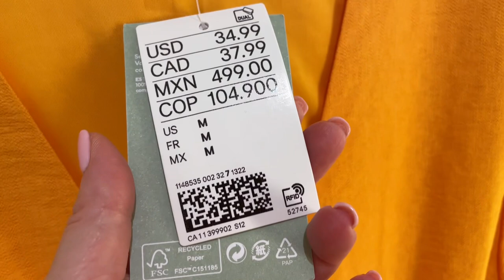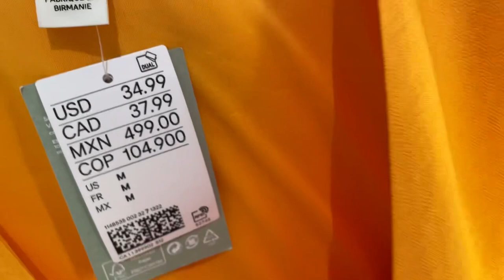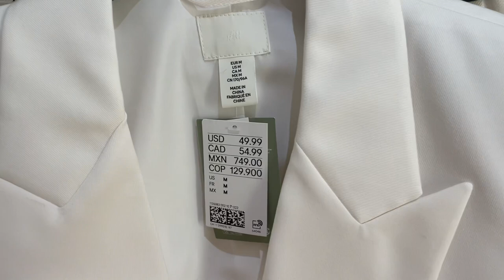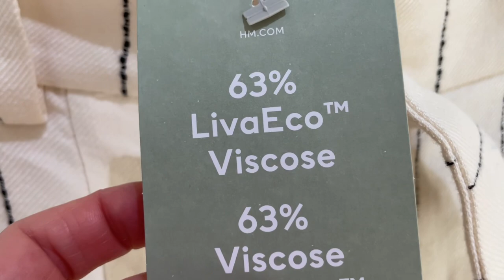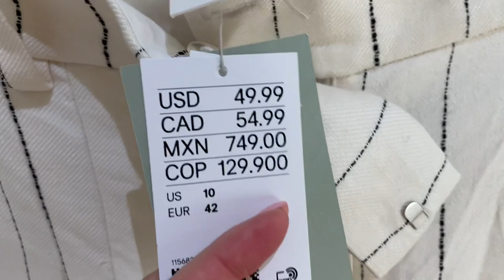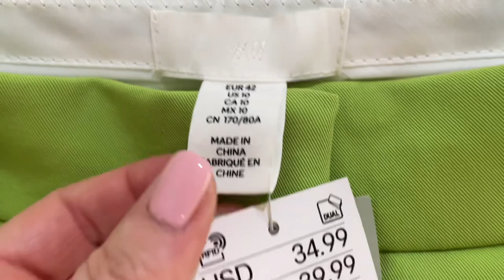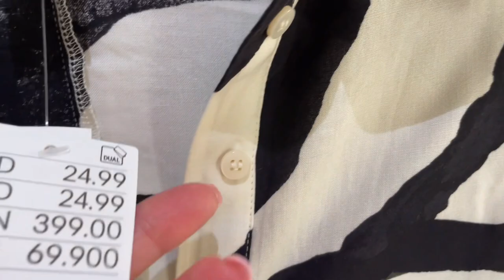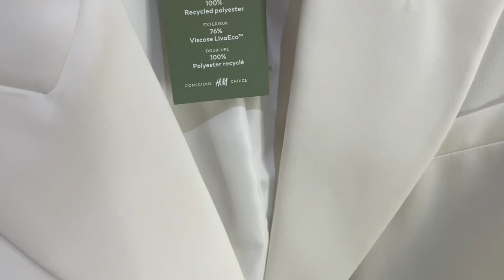H&M НОВАЯ КОЛЛЕКЦИЯ ВЕСНА-ЛЕТО, НАТУРАЛЬНЫЕ ТКАНИ, ПРИМЕРКИ ЯРКИХ ТРЕНДОВ, ПЛАТЬЯ ЖАКЕТЫ БРЮКИ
Дорогие друзья  сегодня шопинг влог из магазина H&M, новая коллекция весна-лето, базовый гардероб, базовая капсула на весну, платья, брюки, жакеты, бюджетный шопинг

Мои параметры:
Рост: 160
Вес: 58 кг
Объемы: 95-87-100